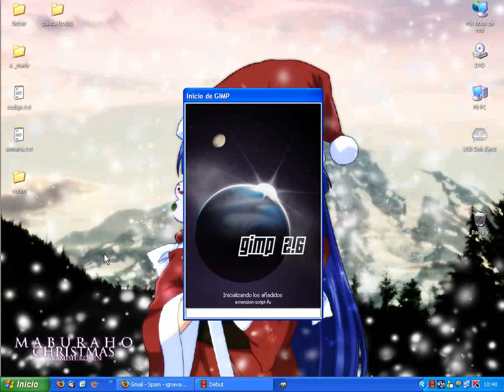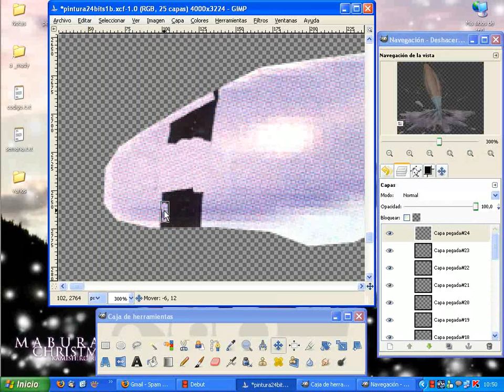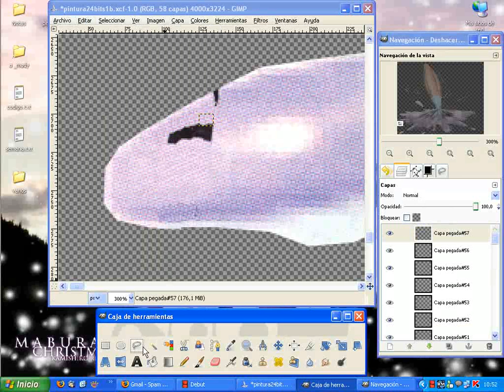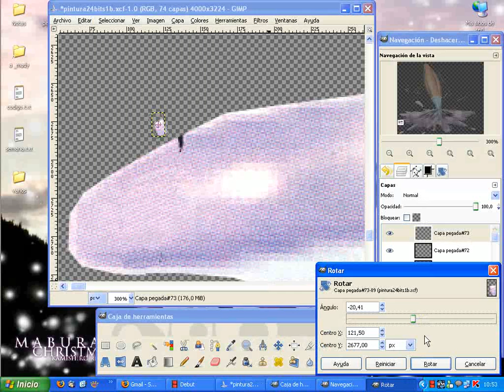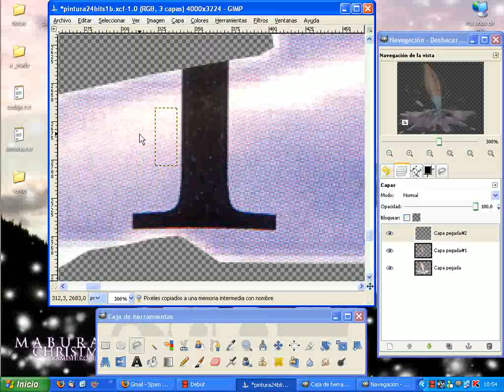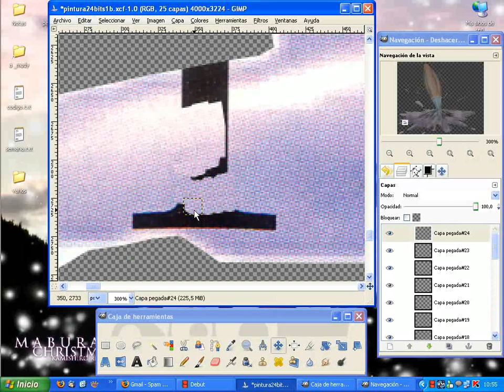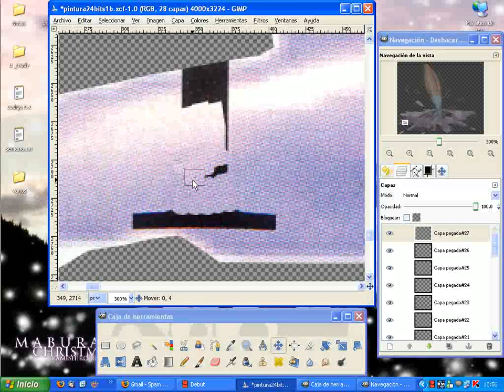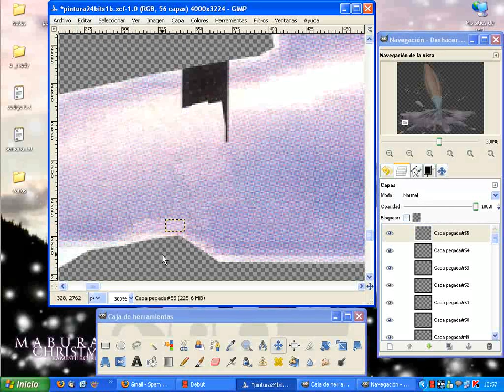Limpieza de un dibujo con Gimp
Parte de la limpieza de una textura de un dibujo de la Amiga World nº50 para El Amiga me Encanta, hecha con GIMP